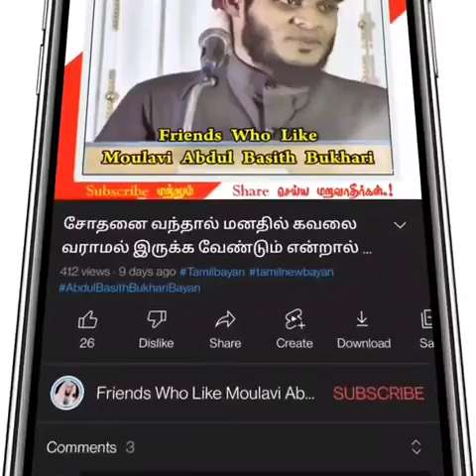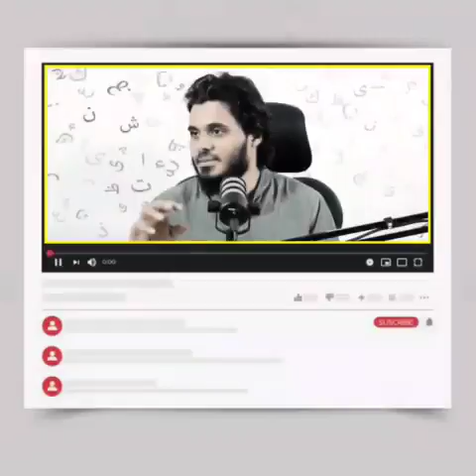நரகத்தை அஞ்சிக் கொள்ளுங்கள் | Abdul Basith Bukhari_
நரகதத அஞசக களளஙகள